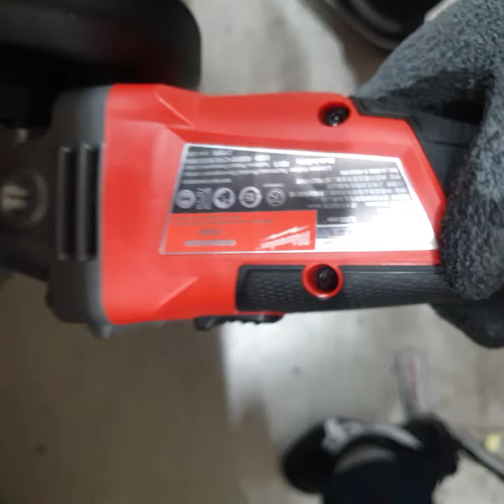MILWAUKEE(M18CAG125X),,MAKITA(DGA408,DGA413),DEWALT(DCG405) 작동시연!!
밀워키와 디월트는 5" 제품들이며, 마끼다는 둘다 4"제품에 5"안전커버를 장착 후 5"절단석과 멀티커터날을 장착해봤습니다.